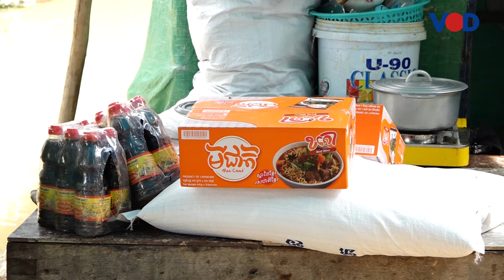ពលរដ្ឋមួយចំនួនដែលរងគ្រោះដោយជំនន់ទឹកស្ទឹងព្រែកត្នោតប្រឈមខ្វះទឹកស្អាតប្រើប្រាស់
ពលរដ្ឋមួយចំនួនដែលរងគ្រោះដោយជំនន់ទឹកស្ទឹងព្រែកត្នោតប្រឈមខ្វះទឹកស្អាតប្រើប្រាស់ ប៉ុន្តែមន្ត្រីអាជ្ញាធរថា គាត់បានផ្តល់ជាថវិកាជាបន្តបន្ទាប់ដល់ពលរដ្ឋទាំងនោះ ដើម្បីទិញទឹកស្អាតសម្រាប់ប្រើប្រាស់។